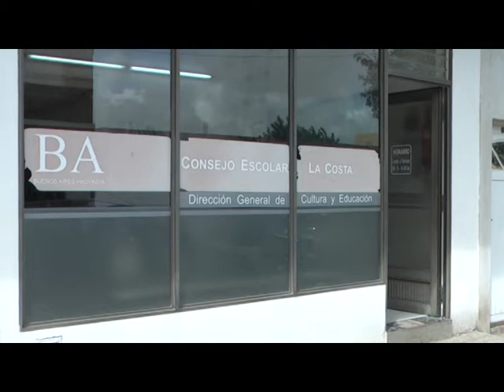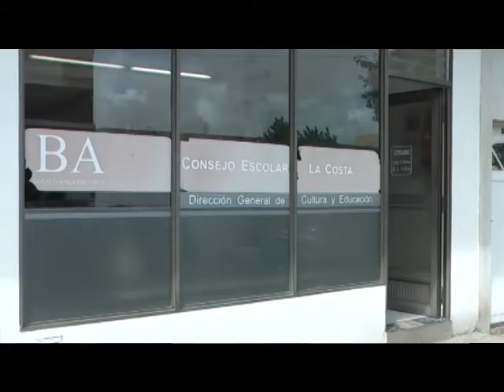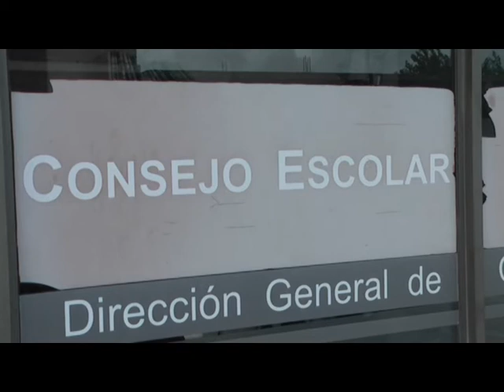LA RESPUESTA DEL CONSEJO ESCOLAR ANTE EL ACCIDENTE EN LAS TONINAS